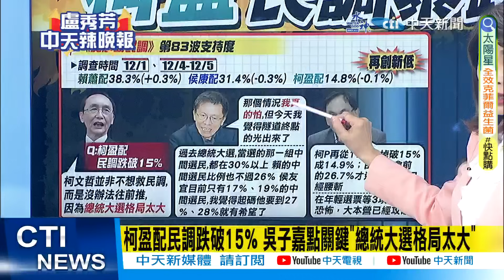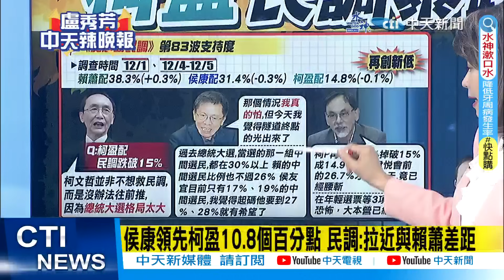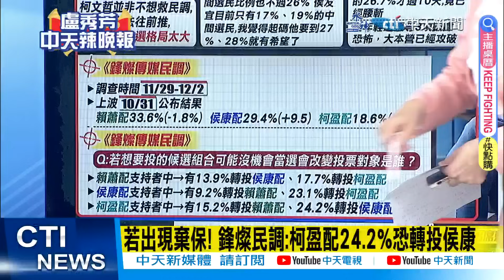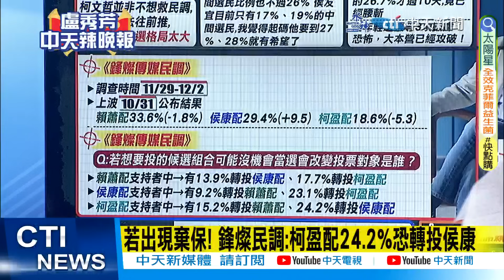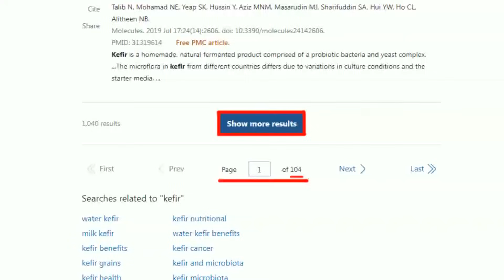【盧秀芳辣晚報】柯盈配民調跌破15% 吳子嘉點關鍵"總統大選格局太大"｜蔡正元.帥化民.謝寒冰選情分析? @中天新聞CtiNews 精華版